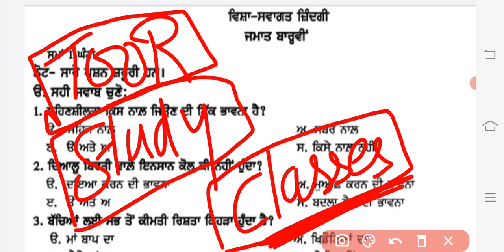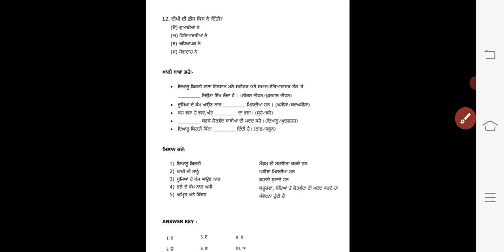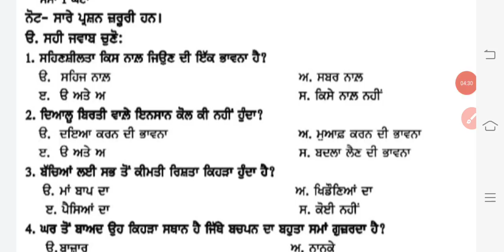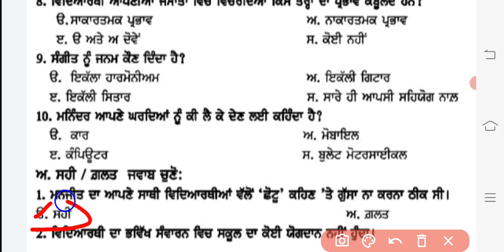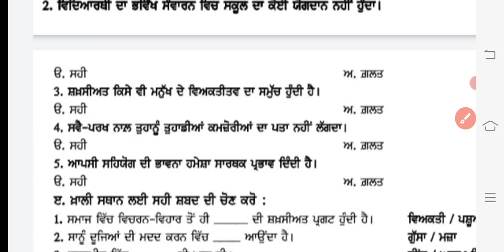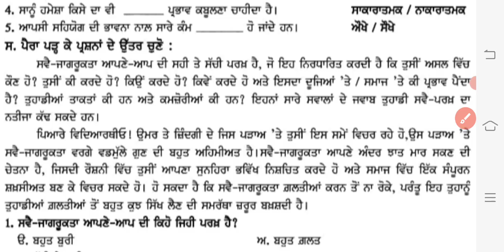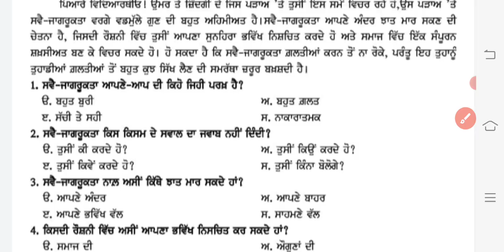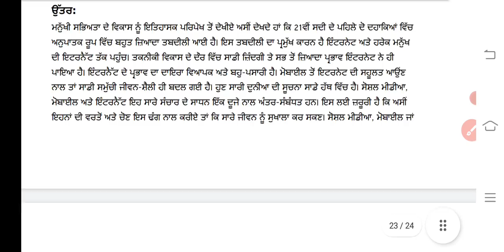12th class wel_come sample paper solution and_paper pattern